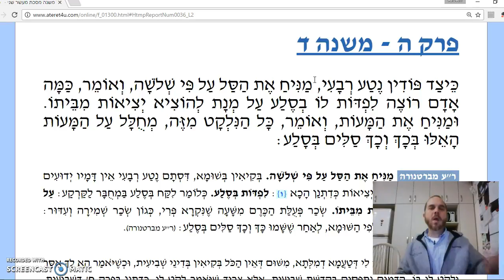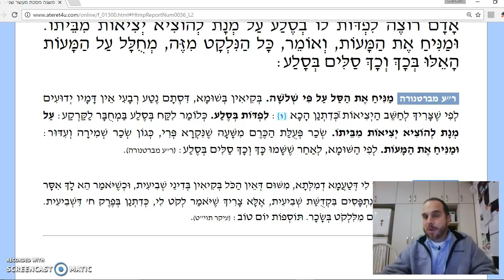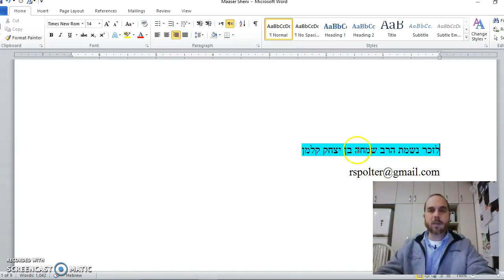Maaser Sheni Chapter 5 Mishnah 4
How do you set the valuation of Neta Revai?